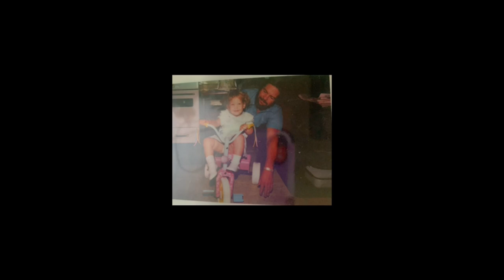James L. Gray - R.I.P. brother / fellow veteran!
Photo's and video was put together by Anita C.